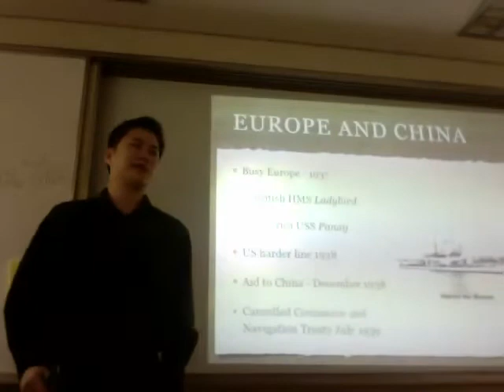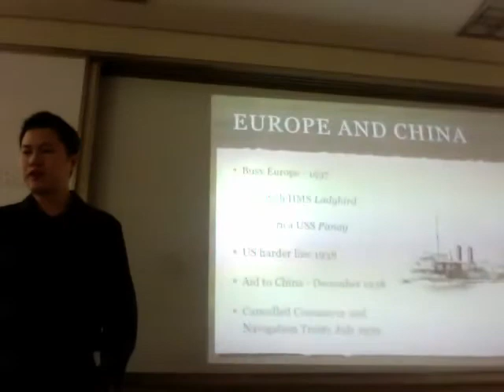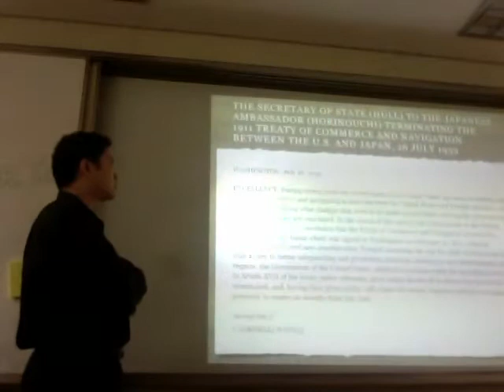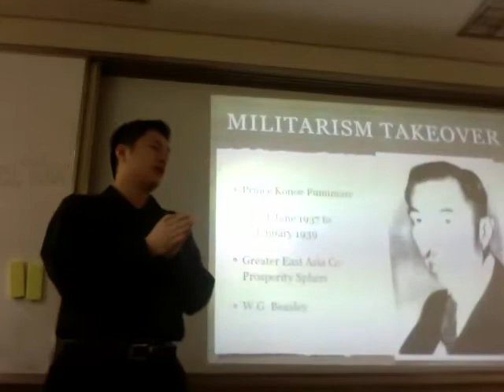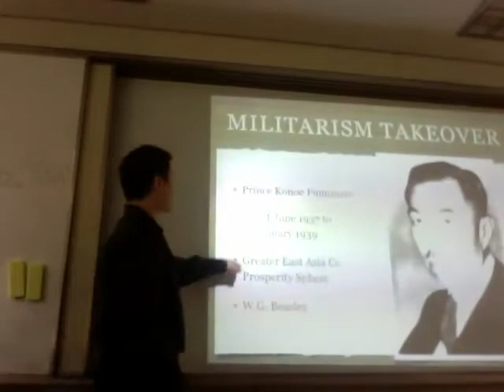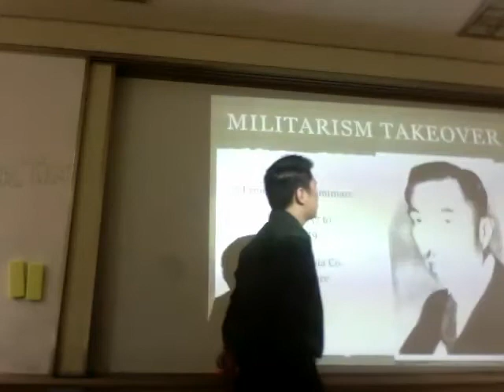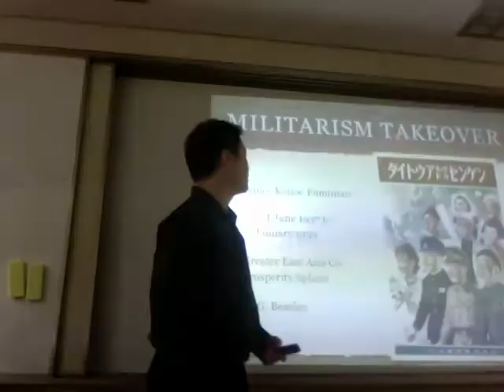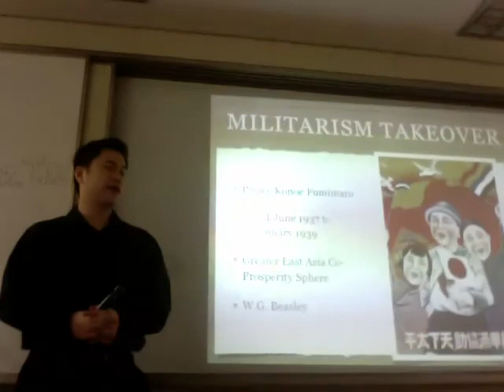Immediate Causes of WWII Pacific Part 1/2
Causes of WWII Pacific lectures at Gyeonggi Suwon International School for IB History SL and HL

Part 1 of the Immediate Causes of WWII Pacific